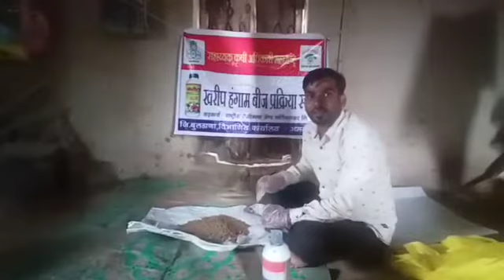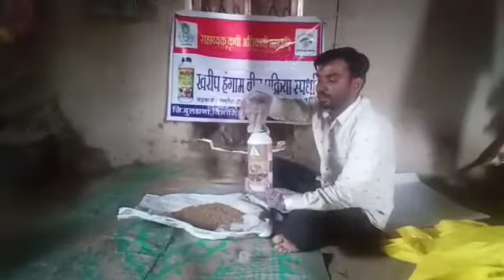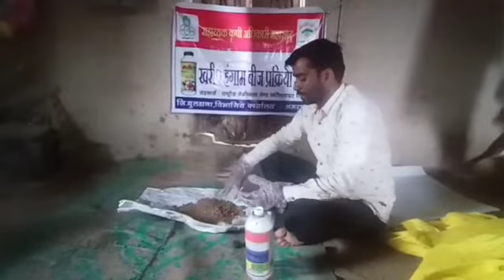विशाल कोकाटे गावं पळशी तालुका जळगाव जामोद जिला बुलढाणा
Video from vitthalrdhande